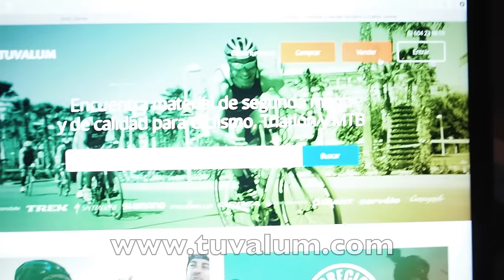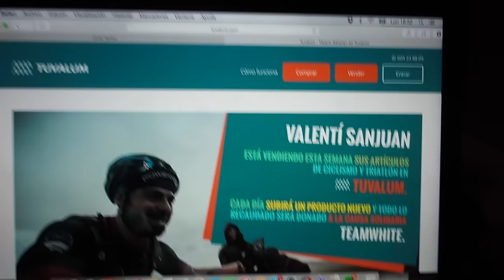Motivación Para Correr?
Motivación para correr, por si te hace falta.

Si realmente te hace falta motivación para correr o motivacion para hacer deporte, aquí la tienes :))